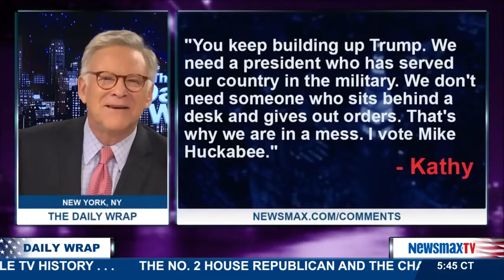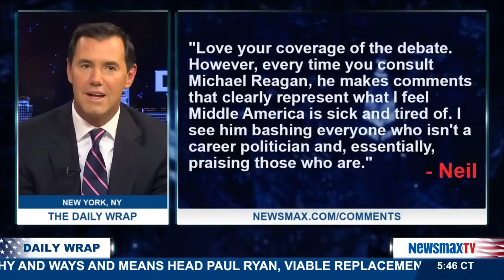The Daily Wrap | Viewer Comments